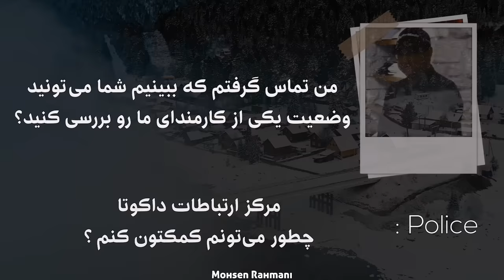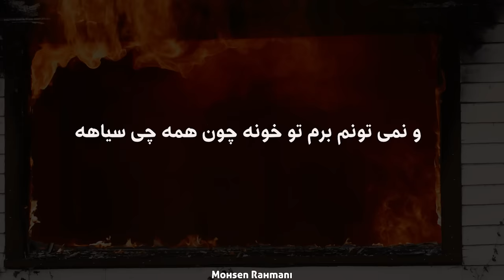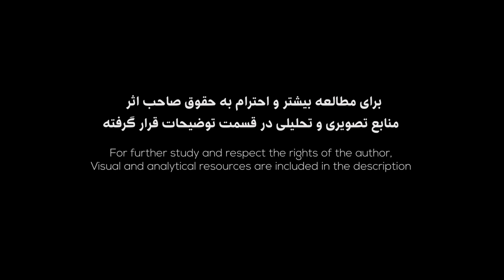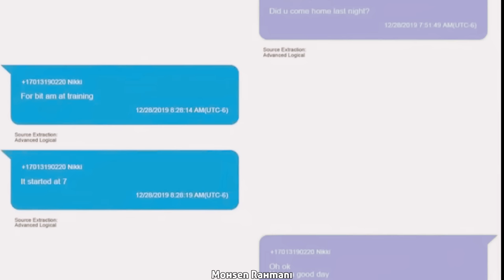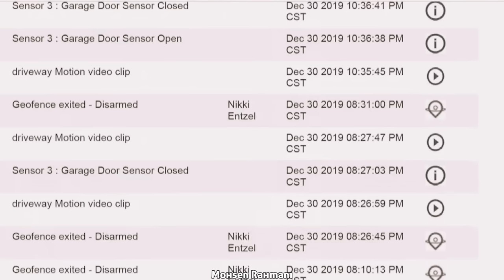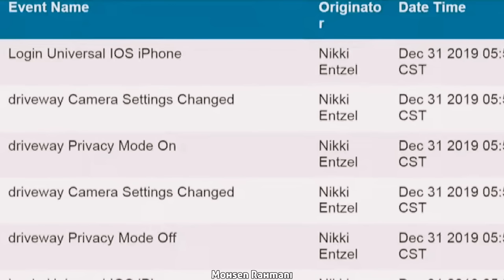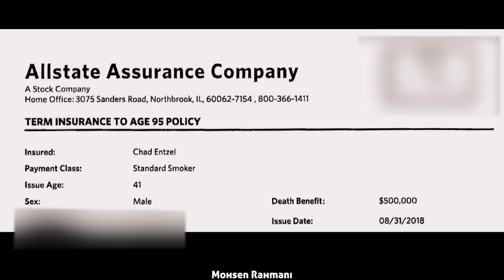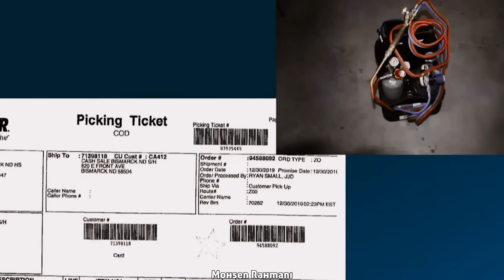یه پرونده جنایی با مدارک بی‌شمار و مظنونین عجیب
تو این اپیزود علاوه بر ماجرای اصلی پرونده و تحلیل رفتار مجرم و بازپرس به روش حل معما توسط پلیس هم می پردازیم و دقیق تر به مدارک و شواهد موجود در پرونده نگاه می کنیم.
امیدوارم مورد  پسندتون  باشه.
ممنونم از پیام ها و همراهیتون
این سری از اپیزودها با الهام از سبک تحلیل کانال "JCS" ساخته میشه.